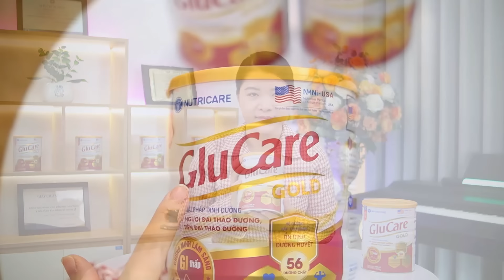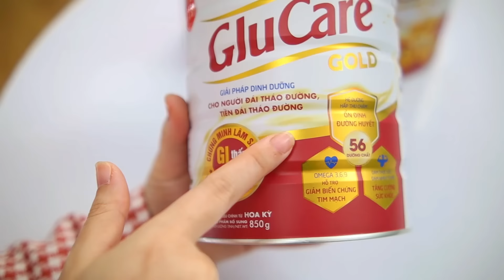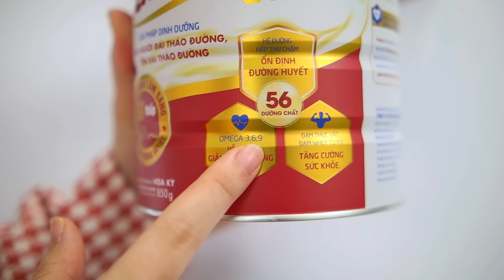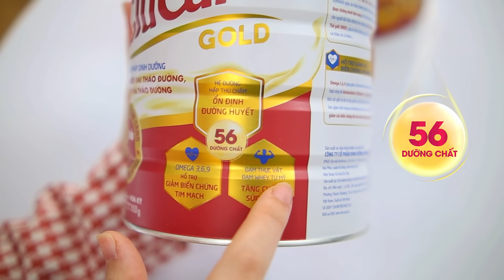ĐƯỜNG HUYẾT CÂN BẰNG, TĂNG CƯỜNG SỨC KHỎE VỚI GLUCARE GOLD TỪ VIỆN DINH DƯỠNG Y HỌC NUTRICARE HOA KỲ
GLUCARE GOLD MỚI – ĐƯỜNG HUYẾT CÂN BẰNG, TĂNG CƯỜNG SỨC KHỎE TỪ VIỆN DINH DƯỠNG Y HỌC NUTRICARE HOA KỲ
Được nghiên cứu và phát triển bởi Viện Dinh Dưỡng Y học Nutricare Hoa Kỳ, GLUCARE GOLD MỚI là giải pháp dinh dưỡng chuyên biệt chuẩn Hoa Kỳ, giúp đường huyết cân bằng, tăng cường sức khỏe, với:
Công thức HỆ BỘT ĐƯỜNG HẤP THU CHẬM giúp cân bằng đường huyết, với GI thấp đã được chứng minh lâm sàng.
OMEGA 3,6,9 & HỆ ANTIOXIDANT hỗ trợ giảm các biến chứng lên tim mạch, phòng ngừa đột quỵ.
56 DƯỠNG CHẤT GỒM ĐẠM THỰC VẬT VÀ ĐẠM WHEY TỪ MỸ giúp tăng cường sức khỏe.
LACTIUM đã được chứng minh lâm sàng giúp ngủ ngon.
Duy trì 2 ly Glucare Gold mỗi ngày, đường huyết cân bằng, tăng cường sức khỏe bạn nhé!
SỮA BỘT TỐT - ĐẠI LÝ SỮA
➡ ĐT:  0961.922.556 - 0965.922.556